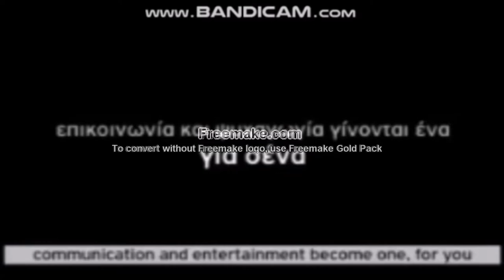Forthnet nova μαζι διαφημιση 2009